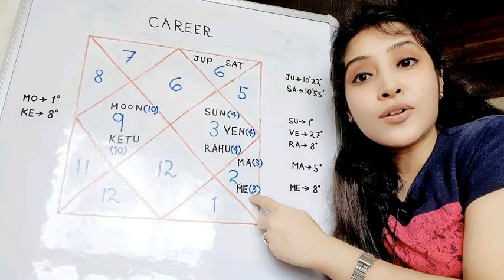How to make your Sun and Moon strong so that you become happy and successful in life? 🤔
Hrishitaa Readz is a unique social platform for discussion on Jyotish, Vastu & Numerology. This YouTube channel has separate playlists of videos in both English and Hindi.

The objective of this YouTube channel is to spread awareness about the self so as to enable the latter to get closer to divinity.

May there be only light and no fear...

Location: Navi Mumbai, India